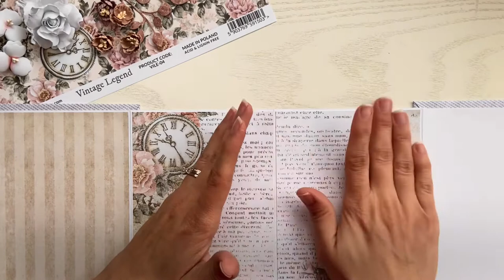How to Make a accordion album super easy.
I’m so excited show you this video, my first tutorial video, I hope you enjoyed. I show how to made and decorate an accordion album step by step, ready for the photos to go in.

My mine scrapbook is simple but so beautiful!  Inside you will have beautiful pattern papers, without the need to add embellishments.
The front will more embellishments and decorated for beautiful cover.

Great idea for album of yourself or as a gift for Valentine's Day,
I using Vintage Legend paper collection by  Scrap Boys.
*Covers measure 13 x 18 cm
*Paper pad 16 x 21 cm
*White paper base 12 x 17 cm
*paper pad 11,5 x 16,5 cm

If my videos inspire you, tag me on social media beehappycraftsdorset so I can visit and see yours projects...

 Many Thanks!!